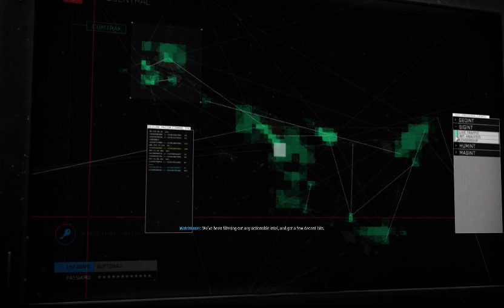Arma 3 - Apex misions (Part 1)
Spoiler Alert!
Secon half of misions / Druha polovina misi.